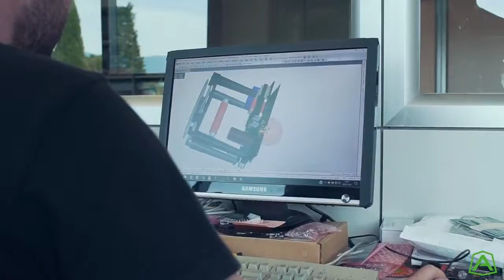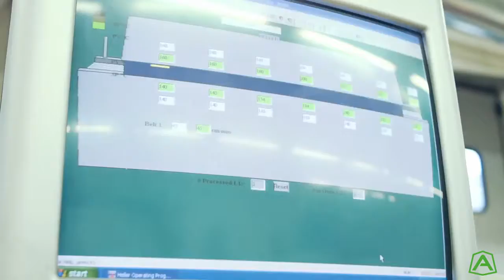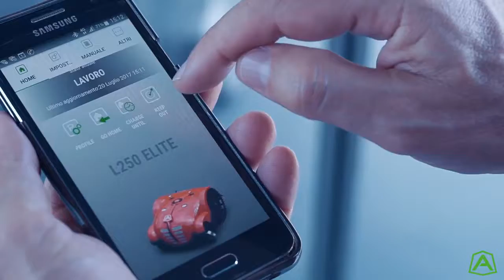Roboty koszące Ambrogio - włoska produkcja